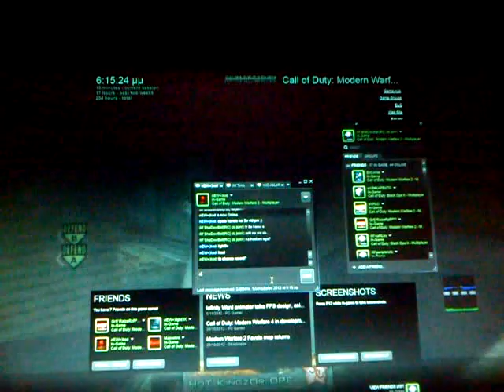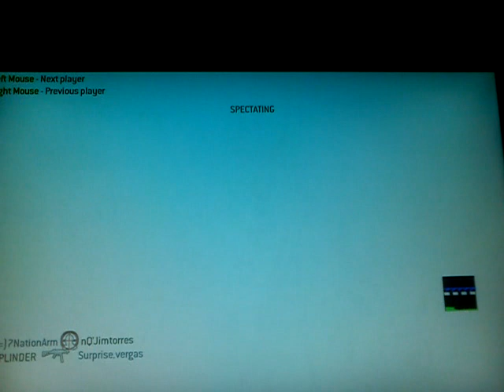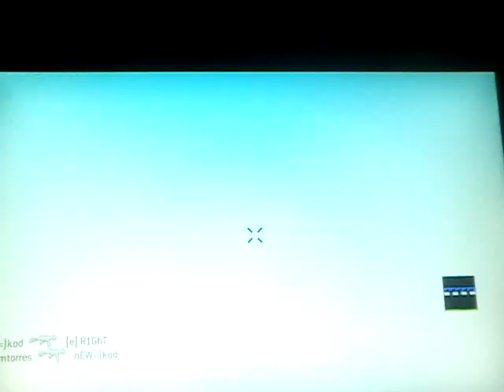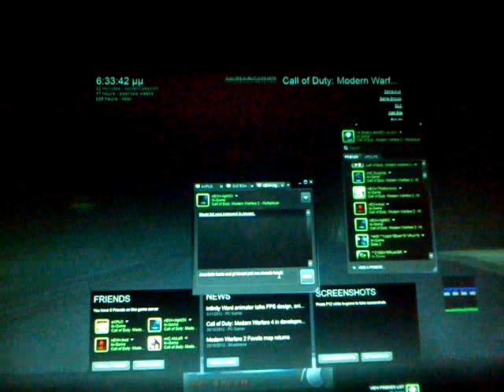MW2 ShadowBall cb lobby irl Video final part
Se auto to part to video perilamvani ton nEW:)kod kai ton nEW:)Light3x